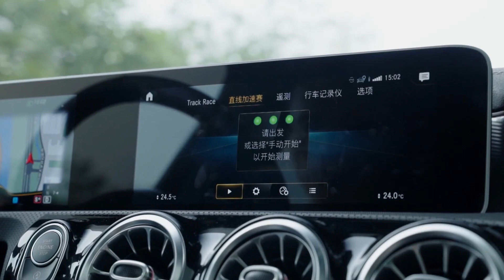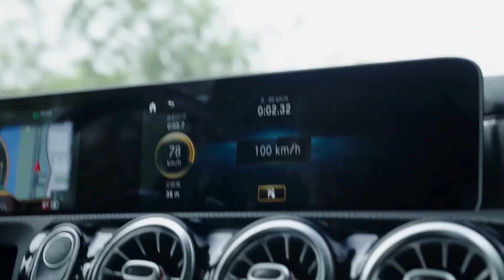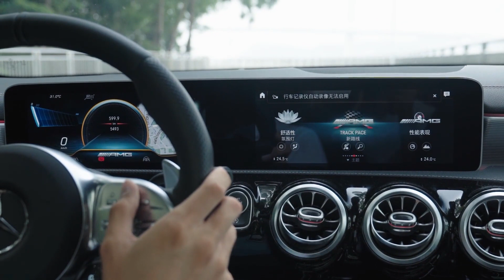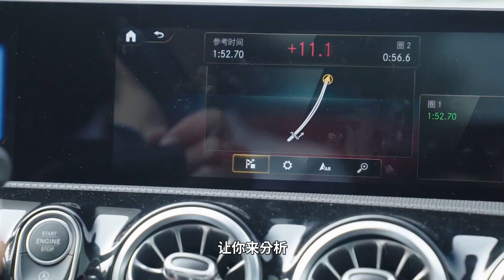40万买性能新车，还是A35L AMG？【柳笛车评】